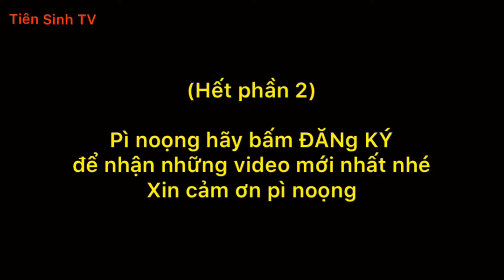Gái Quảng Lạc - Trai Chiến Thắng giao lưu hát sli trong quán bia (phần 2)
Cặp hát sli rất hay này hát với nhau ngày hội 12/4 tại Vườn hoa Hoàng Văn Thụ, thành phố Lạng Sơn.
Mời pì noọng cùng nghe họ hát sli trò chuyện và tâm sự cùng nhau nhé.